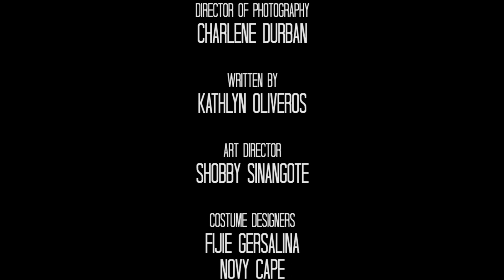1K4 ABRE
Short Description of the Film (Synopsis)
  A group of students was task to create a film. They plan on how the film will run and what genre or theme they will going to have. In the group, each member suggests on what they will have in their film. At first, they have 3 ideas separately discussed which are HORROR, HORROR COMEDY and TRAGEDY. They had an argument about it but as an open-minded members who accept suggestions and ideas they decide to mix all the concepts they suggested and come-up with an amazing story.

Cast:
Kyra Jandayan, Krystelle Garcia, Charlene Mae Durban, Shobby Sinangote, Pia Sabanto,    Fejie Gersalina, Kath Oliveros, Lorrie Maderal, Novy Cape and Marie Dayham

Locations:
USTP Campus – (LRC building, Building 26 and Engineering Building)

Section         :       BS – TCM 1K4         Group Name:    OSCAILTE
Film Title : ABRE
Theme         : OPEN-MINDEDNESS
Members :    _
Kyra Jandayan (Director & Editor)
 Charlene Mae Durban ( Director of Photography)
 Krystelle Garcia (Story by)
 Shobby Sinangote ( Art Director)
 Pia Sabanto (Executive Producer)
 Kath Oliveros ( Writter)
 Lorrie Maderal (Casting)
 Fijie Gersalina (Costume Designer)
 Marie Dayham ((Casting)
 Novy Cape (Costume Designer)